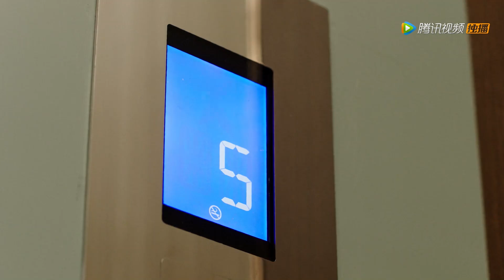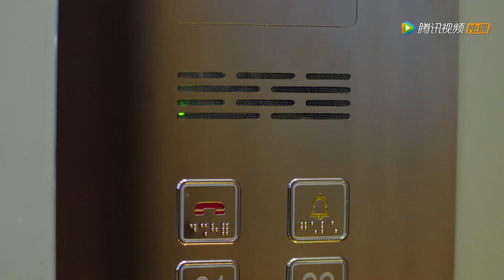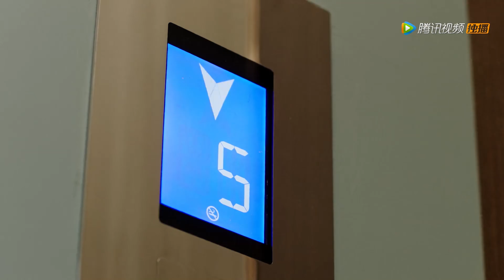Trapped in lift with pregnant woman, newly-married couple helped to deliver baby?|You are my destiny